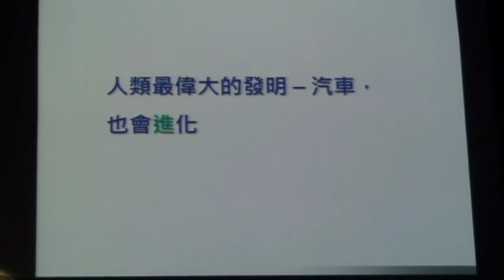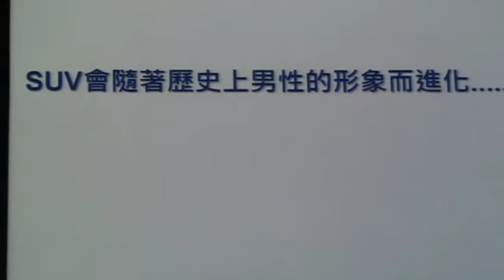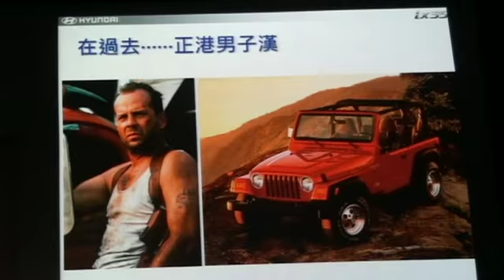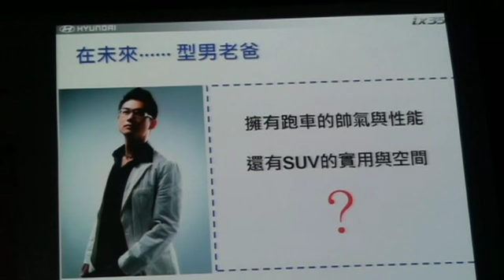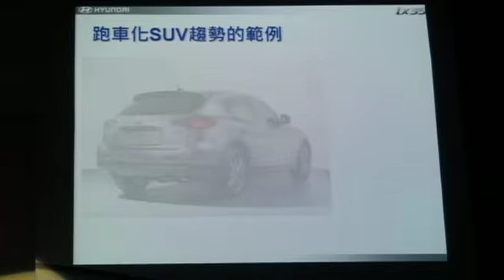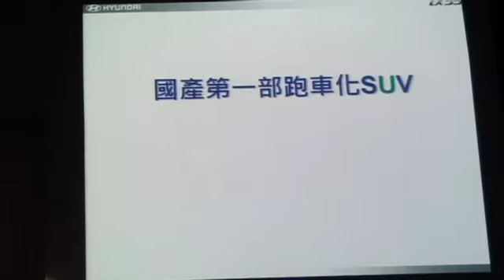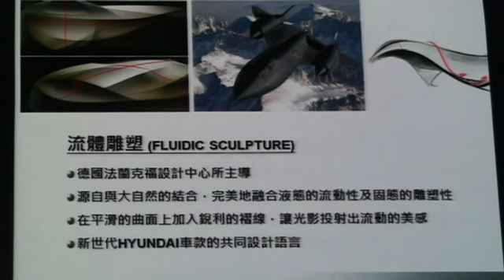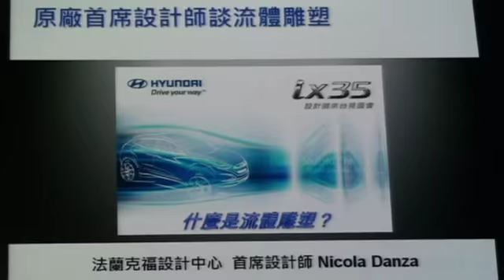HYUNDAI ix35 產品力完整剖析 3之1